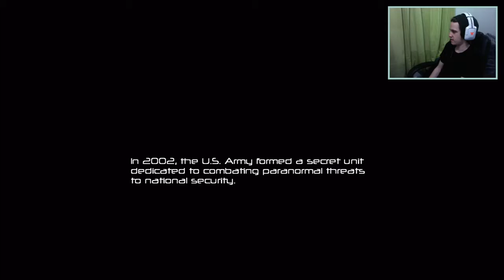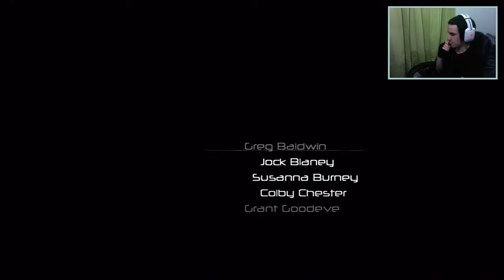F.E.A.R-Tester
I take no credit for any music or audio in this video ok Youtube this is just a Let's Play a fan wants to see me do.

Hey Shadows welcome to F.E.A.R suggested by a good friend Hayley :) She suggested i play F.E.A.R, F.E.A.R 2, and F.E.A.R 3. If this video gets Likes it will be the next Let's play after the current one.